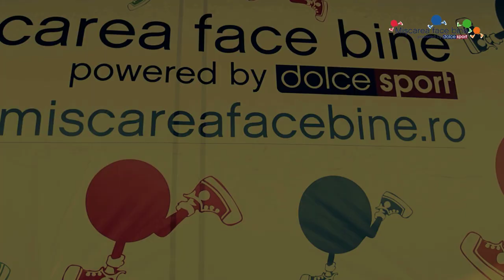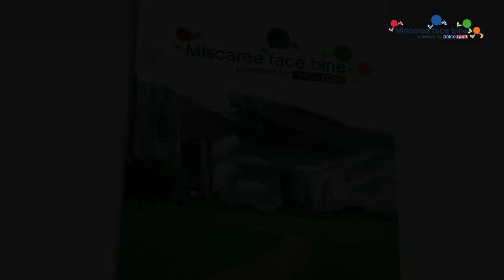Razvan Protasievici - World Class (Miscarea face bine - 23.07.2011)